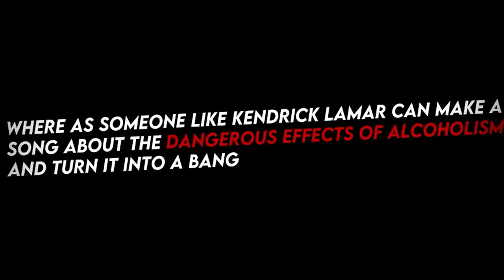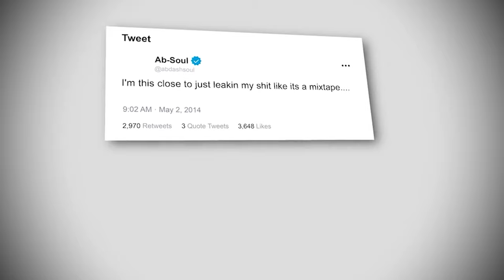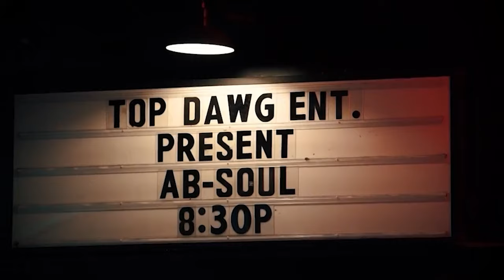Why TDE Failed with Ab-Soul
This video is going to be about a rapper named Ab-Soul. The Black Lip Pastor, if you will. He’s connected to the label TDE, the same label that has signed big-name artist a Kendrick Lamar, Isaiah, Rashad, SZA, and ScHoolboy Q. Ab-Soul has a really cult-like Fan Base, and has always personally been at one of my favorites. However, out of all the members in the group, he was the one that got overshadowed the most at first people thought he was great with being the underdog but recently, he did an interview with Joe Budden and revealed that he’s sick of being an underground rapper, and really wants to start blowing up. However, he’s been in the game for almost 15 years now, and it seems like the label is only pushing him now because Kendrick Lamar recently got off the label, and they have more money to invest into other artists such as Ab-Soul.